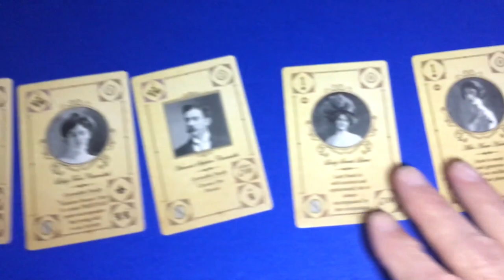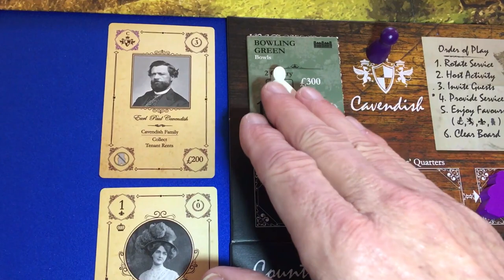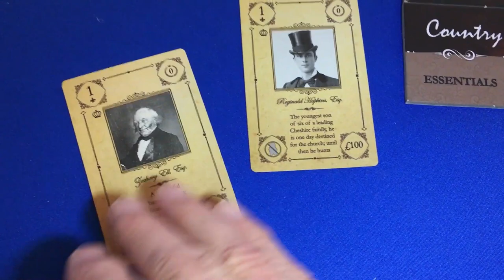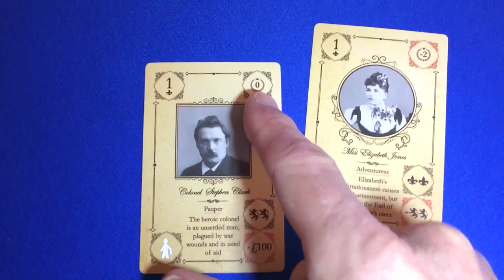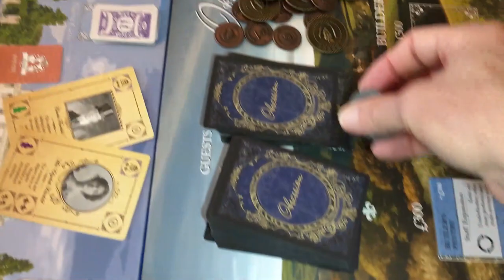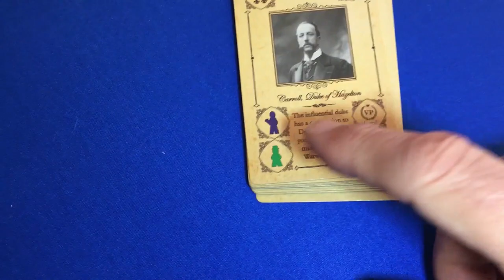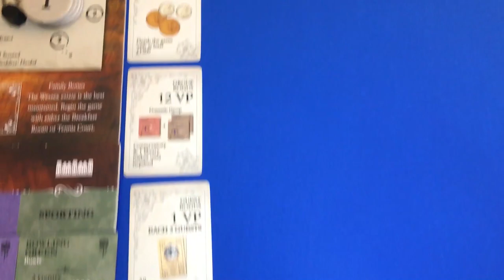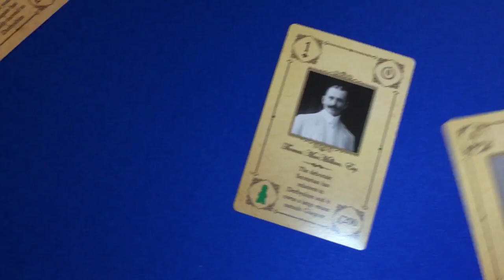2ND PRINTING VIDEO (HI RES): New Obsession Gameplay Mode: Team Cooperative Play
A new mode of play for Obsession where players form teams and can play cooperatively with their teammates against their opponents.